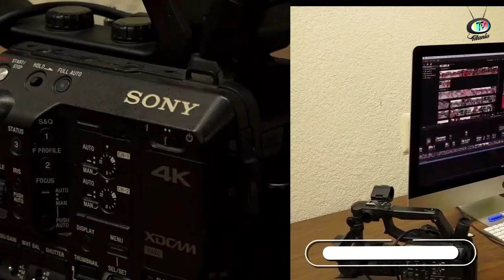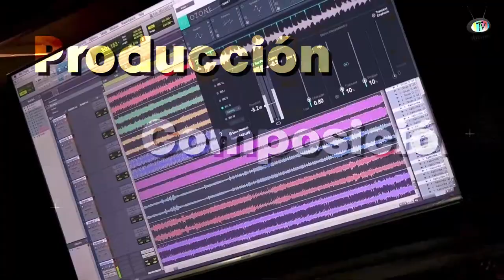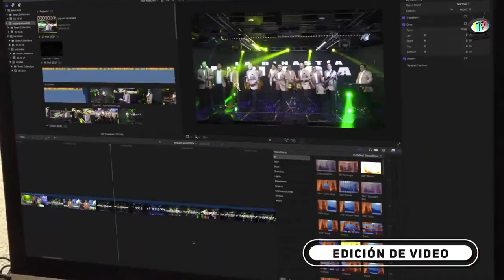Giovanni Dominguez y sus Grupo con Clase en Tókale Papá (Titanio Tv)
Hoy en Tókale Papá tenemos un invitado de super lujo directamente desde Tlaxcalita la bella llega.
🤩 Giovanni Dominguez y su Grupo con Klase🥳
Tocando todos sus éxitos totalmente en vivo para todos ustedes.

Asi que conectate y comparte el programa.